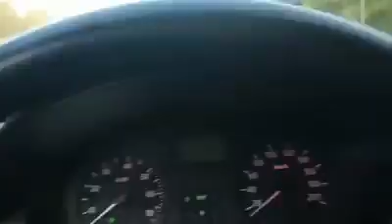Психология стукача - Даже в России есть такая болезнь??? Я думал,что только в Японии есть